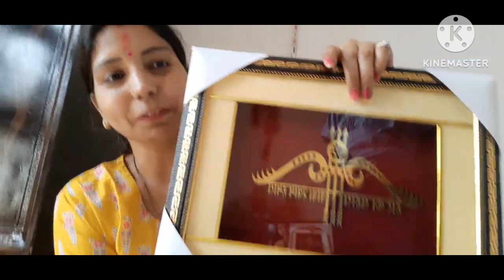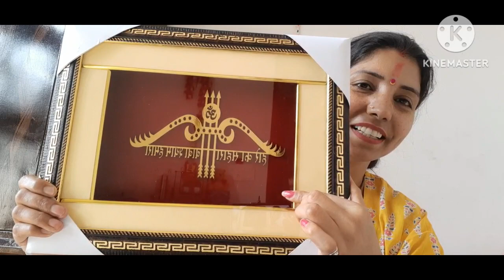🥦🥗आज फिर बहुत 🥣दिनो के बाद,कुछ अच्छा खाने का मन किया 😋|| कान्हा जी के लिए Holi की 🛍 shopping🥰🙏🏻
Kanha ji ke kapdon ki shopping# Holi tyohar ke liye Kanha ji ki poshak# Mata Rani ki poshak# Garmi ke Dinon Mein Kanha ji Ki dincharya Seva🥰🙏🏻